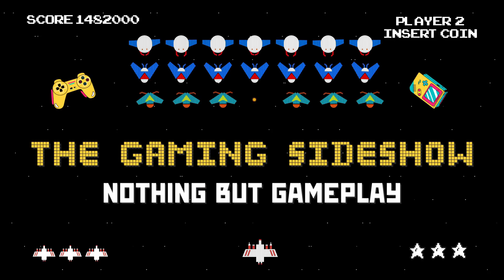Resident Evil 4 Remake - Leon S Kennedy - Lunker Bass Location (Catch Me A Big Fish Request)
This Video shows you the location of the Lunker Bass to Complete the catch me a big fish request in resident Evil 4 Remake.